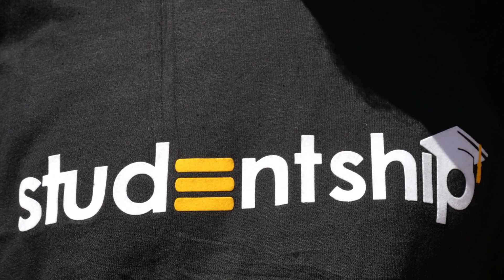Why Nutrition and Dietetics is the Best Course to Study at the University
Are you passionate about health, wellness, and making a positive impact on people's lives? Look no further than Nutrition and Dietetics as the perfect course for you! In this video, we explore the reasons why Nutrition and Dietetics stands out as the best course to study at the university.

From the fascinating blend of science and practical application to the endless career opportunities in diverse fields, we delve into the many reasons why this field is both personally fulfilling and professionally rewarding.

Join us as we uncover the secrets of this exciting discipline and discover why it's the ideal path for aspiring students like you.